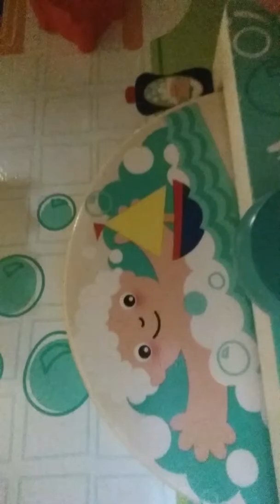Visiting another dimension *extended edition in description*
I visited another dimension for the extended edition, click right /watch?v=0GV-zMPq9ME